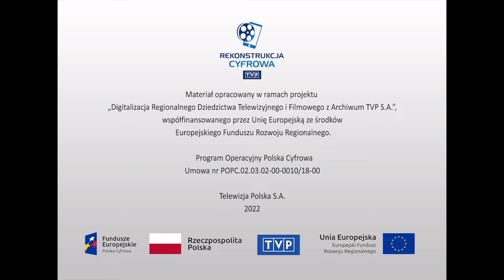Relacje reporterskie - "Bariery"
Reportaż poświęcony historii niepełnosprawnego 10-letniego Tomka i jego rodzinie z Wrocławia. Materiał rozpoczęty krótkim poematem Tadeusza Geniusza dedykowanym Tomkowi i jego rodzicom. Chłopiec już od najmłodszych lat miał wyraźne problemy z mową, motoryką i zachowaniem równowagi, co okazało się wynikiem dziecięcego porażenia mózgowego. Matka i ojciec Tomka wspominają trudy związane z czasochłonną rehabilitacją oraz z walką o to, aby nie stracić nadziei i wytrwałości do kontynuowania pracy z dzieckiem. Wielu lekarzy załamało ręce i skreśliło chłopca, stwierdzając, że jego stan nie rokuje na jakąkolwiek poprawę. W reportażu poznajemy indywidualny system nauczania i rehabilitacji Tomka, a także stopień zaangażowania i pomysłowości jego rodziców w kwestii pozyskiwania sprzętu i dostosowywania domu do potrzeb ich syna. Problemowi dziecięcego porażenia mózgowego poświęcony został Ogólnokrajowy X Dzień Rehabilitacji Dziecka, który zorganizowano 20 września we Wrocławiu. Na sesję przyjechali ludzie, którym na sercu leży dobro dziecka: lekarze, psychologowie, rehabilitanci, przedstawiciele władz administracyjnych, organizatorzy Służby Zdrowia i pedagodzy. Wydarzenie zorganizował Wrocławski Oddział Polskiego Towarzystwa Walki z Kalectwem, któremu udanie prezesuje mgr Tadeusz Karolakowski. Wśród gości był prof. Aleksander Huleb, prezes zarządu głównego Polskiego Towarzystwa Walki z Kalectwem. Na sali byli też bohaterowie tego programu, przede wszystkim rodzice Tomka. W materiale specjaliści definiują przyczyny i objawy dziecięcego porażenia mózgowego, a także formy rehabilitacji dzieci nim dotkniętymi. Przed kamerą o swoich trudach i problemach opowiadają rodzice innych dzieci dotkniętych dziecięcym porażeniem mózgowym. Podziękowania rodzicom i specjalistom składają także dzieci, które dzięki ciężkiej pracy tych poprzednich odzyskały częściową sprawność i samodzielność. W audycji dowiadujemy się także o systemowych i organizacyjnych problemach w dostępie rodzin do fachowej diagnostyki w tej materii.